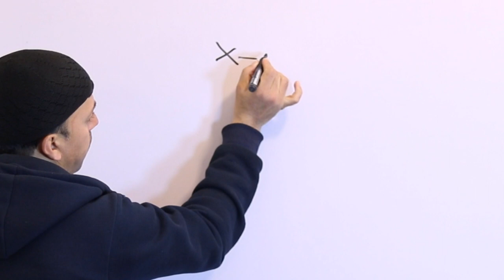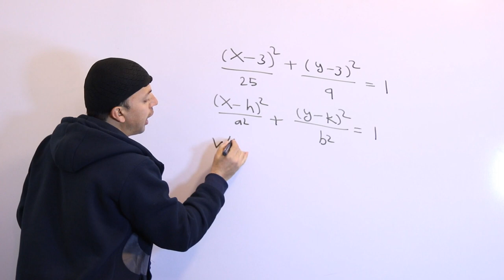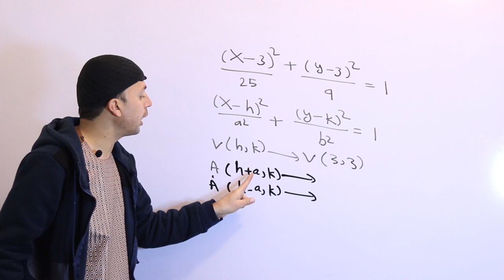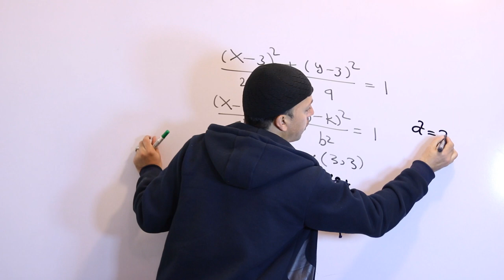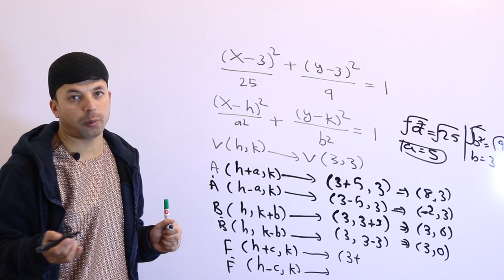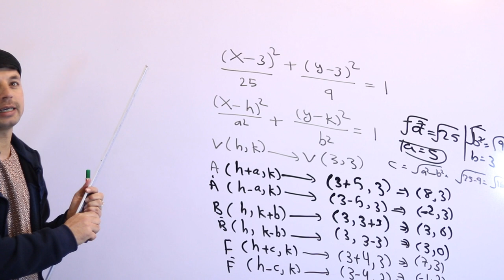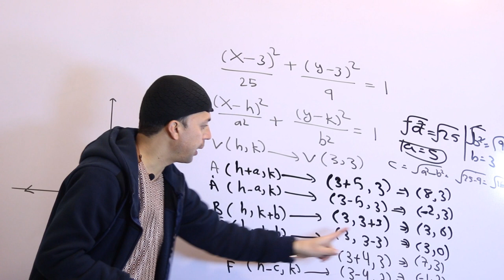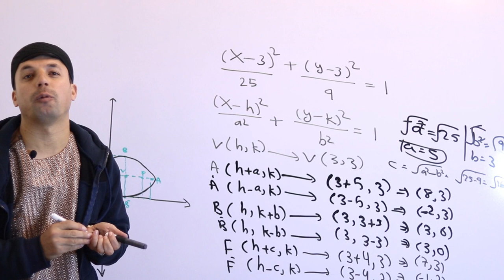Easy Math | د بيضوي ګراف او مثالونه چي مرکزي يې اختياري ټکی وي| يوولسم ټولګی Ellipse| Afghan Ray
Afghan Ray
په دې برخه کي به تاسي په ډېر اسانه ډول د رياضي د يوولسم ټولګي "د هغه بيضوي معادله او ګراف چې مرکز يې اختياري ټکی وي " طريقه په اسانه دلايلو زده کړئ.
د يوولسم ټولګي د ټول رياضي کورس لپاره لاندي لينک وګورئ